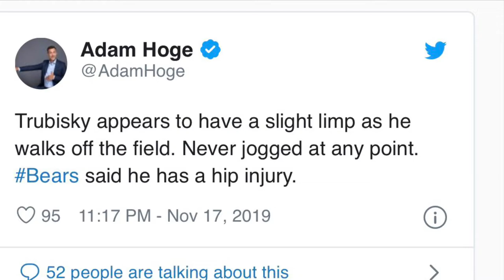Mitchell Trubisky Injures His Hip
Mitchell Trubisky leaves the Rams game with a injured hip. The Chicago Bears announces this! Breaking News Mitchell Trubisky injuries his hip! “Mitchell Trubisky Inujures his hip” “Trubisky injury”